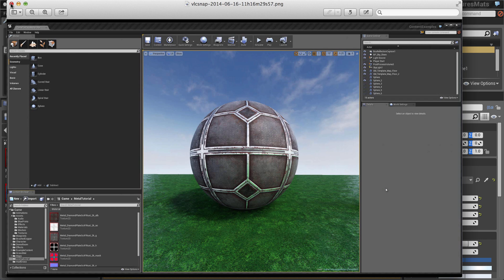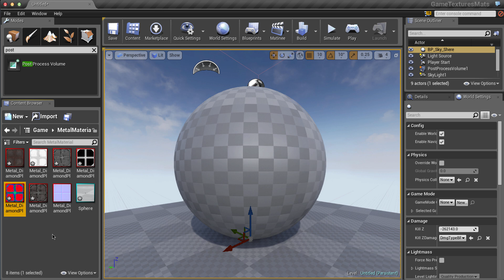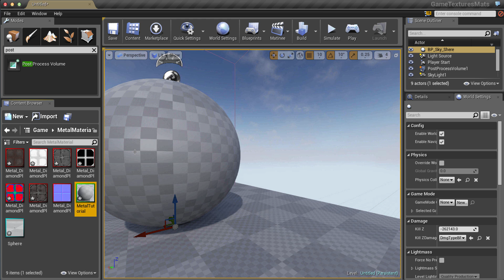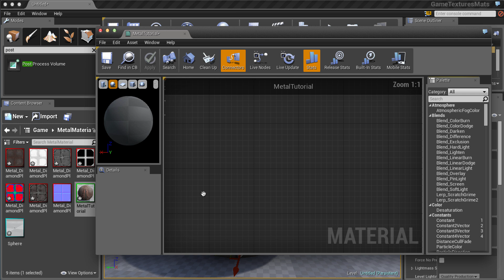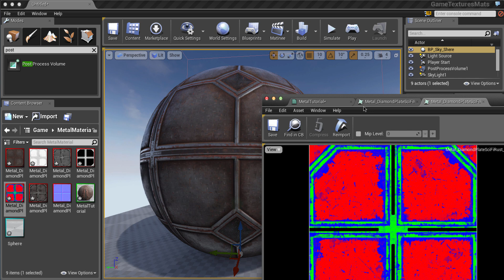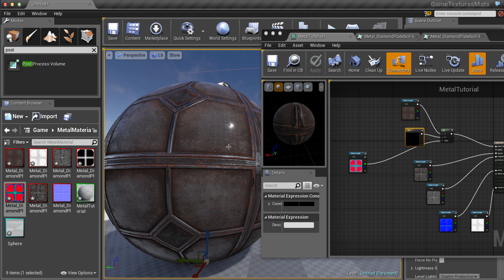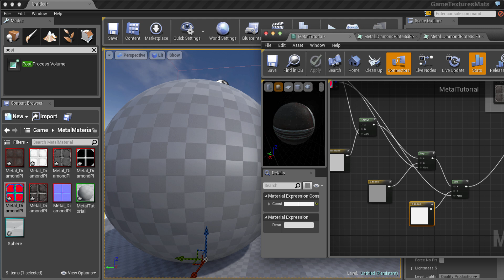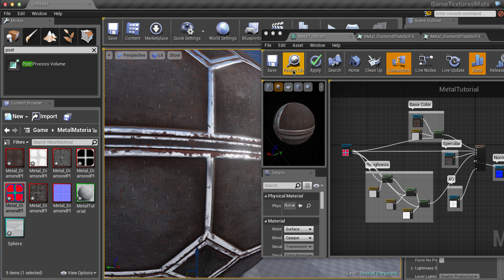Setting up a Metal Material in Unreal Engine 4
Using GameTextures.com materials we will set up a quick, and robust metallic material inside of Unreal Engine 4.